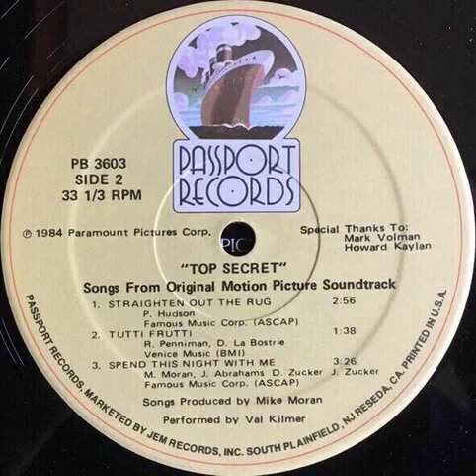Val Kilmer - Tutti Frutti Backwards